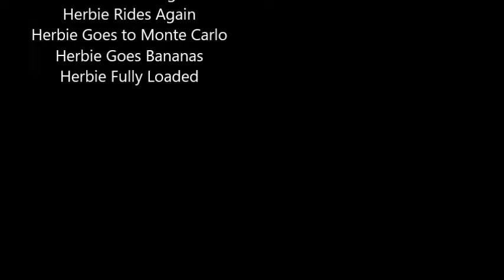The Love Bug (Music Video)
A montage of moments from The Love Bug movie series. I take no credit in the media used in this video.